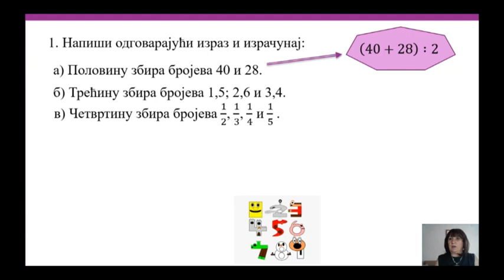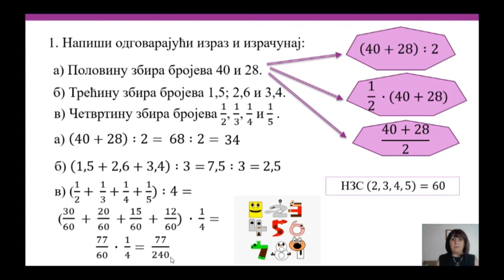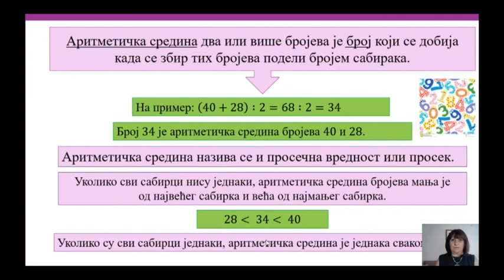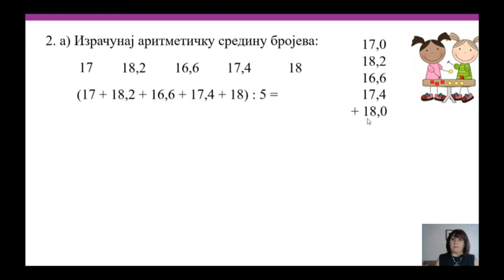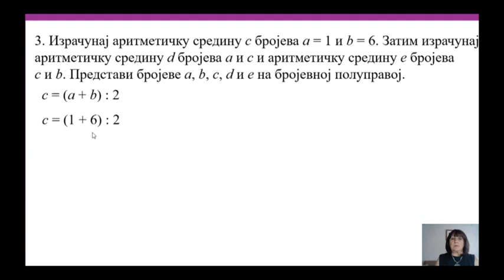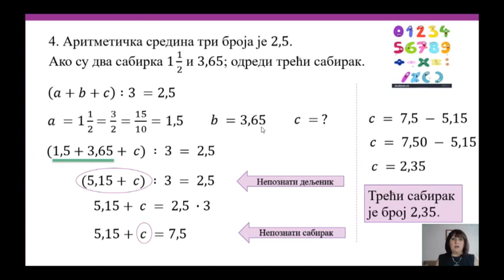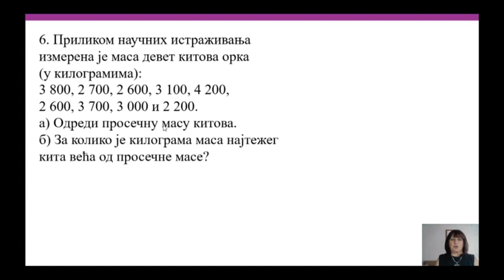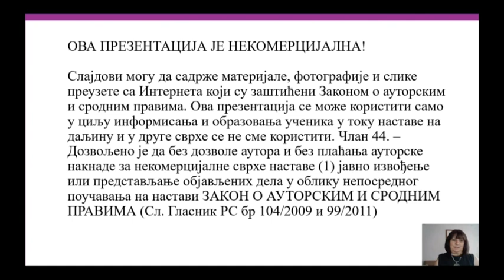Aritmetička sredina (obrada) - MATEMATIKA 5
Matematika - Aritmetička sredina (obrada)
Predavanje za 5. razred osnovne škole
Predavač: Jagoda Rančić